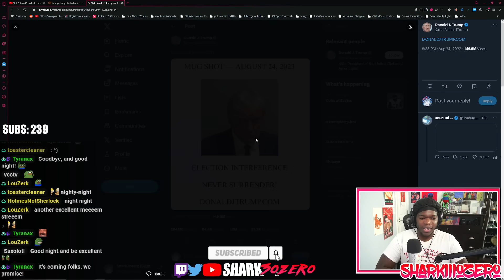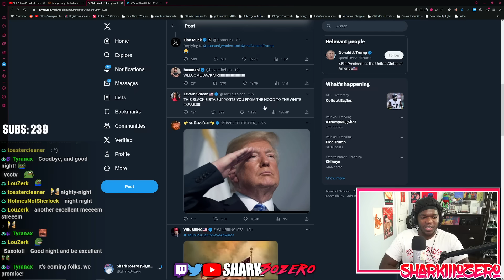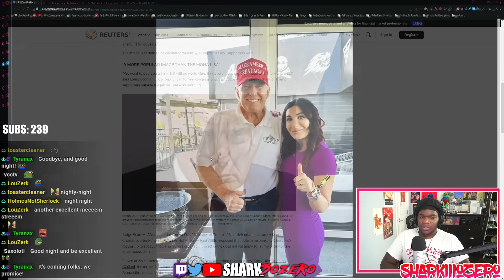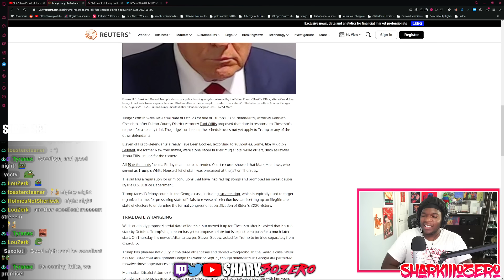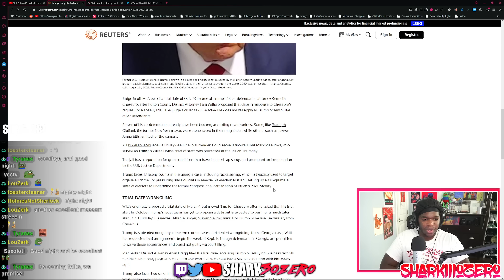THE REAL TRUMP MUGSHOT IS HERE!